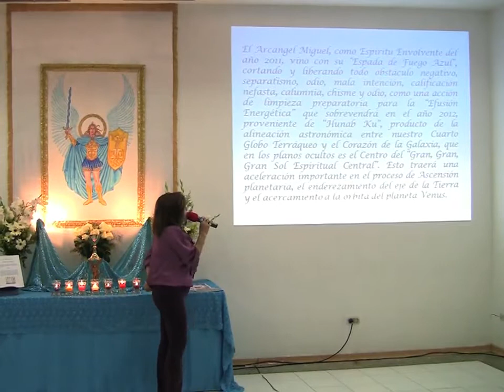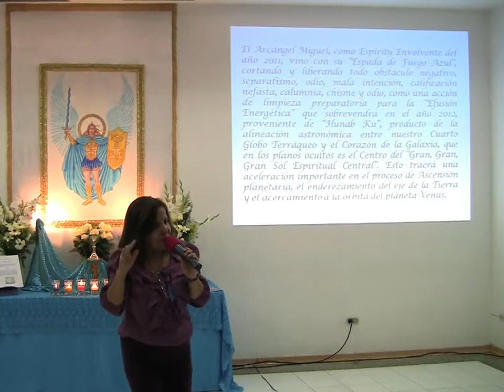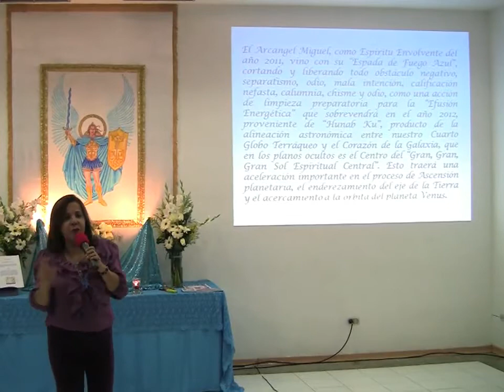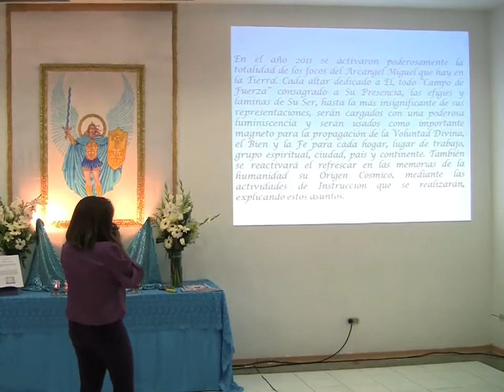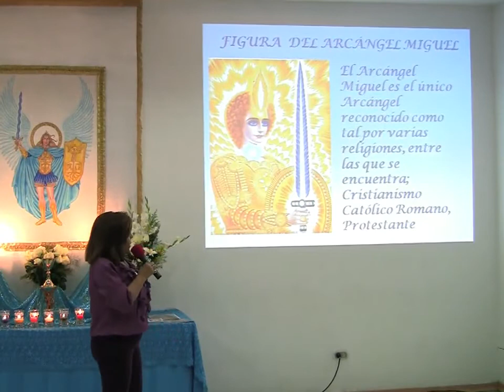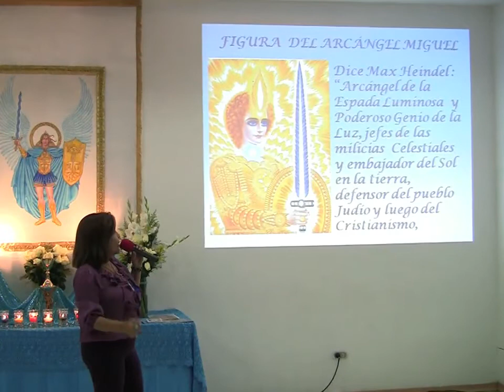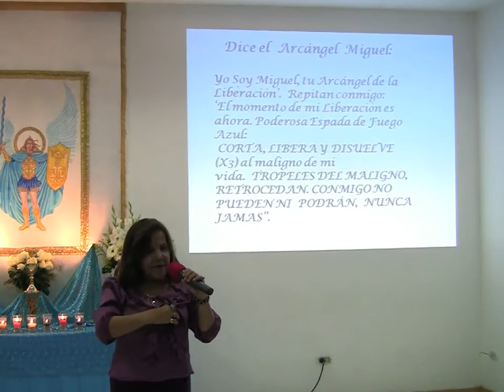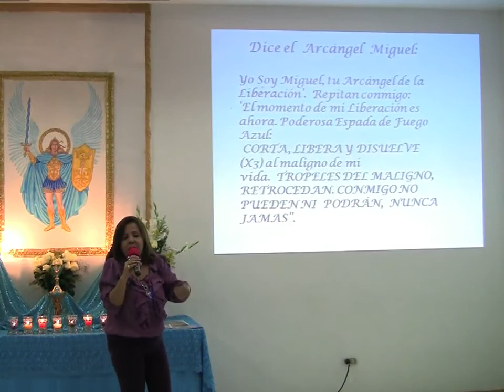Figura del Arcangel Miguel - Marena Pérez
Sabado 29 de Septiembre 2012
Grupo Metafisico Caracas
disponibles en DVD-VIDEO en Venezuela con Ediciones Rowena Victory - edicionesrowenavictory.blogspot.com - Telf: - 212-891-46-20 / 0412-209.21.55
en el exterior con Ediciones Loto Dorado lotodorado.com
Boletines del Grupo Metafisico Caracas
Para asistir a nuestras Clases Semanales de Metafisica en Caracas-Venezuela
aqui tienes los deetalles y contactos:
DIOS BENDICE TU BIEN
*** Domingos - OCUMARE DEL TUY - Gerardo Avila - 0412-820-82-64
*** Lunes - EL MARQUEZ - Lidia De Sousa - 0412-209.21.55
*** Martes - LA TRINIDAD - Pablo Giron -  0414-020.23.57
*** Miercoles -  PARQUE CARABOBO - Magaly Prada - 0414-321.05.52
*** Jueves con Caracas - Grupo Metafisico Caracas
Av Fco de Miranda Metro Los Dos Camios, Frente a Sudeban, - Edf. Guarimba, piso 1.  Transmisión en Vivo y en Directo via web metafisicasedecentral.com.
*** Sabados - CHACAITO - Frank Alvarado - 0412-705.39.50
ENTRADA LIBRE - DONACION AMOROSA